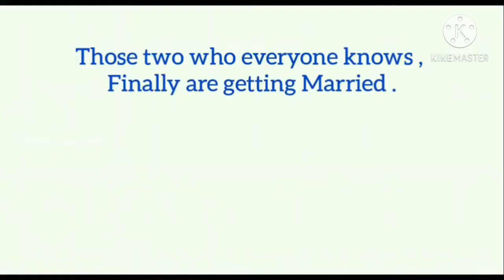Stand By Me 2 Tamil Trailer // Stand By Me 2 Download Link In Discretion Only JapaneseDub // Sub me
Put Your like

In this Video :

Stand By Me 2 தமிழ் Trailer | Stand By Me Download Link | Stand by me 2 Tamildub Trailer

This Video Dubing By : Doraemon Tamil Tube Channel

Only available In Japanese Language 👆

100% Working Link This 👆

Stand By Me 2 more Details :

"Stand by Me Doraemon 2" (STAND BY ME ドラえもん 2) is a Japanese 3D computer animated science fiction comedy drama film based on the Doraemon manga series and a sequel to 2014 film Stand by Me Doraemon. Directed by Ryūichi Yagi and Takashi Yamazaki, it is largely based on Doraemon' s 2000 short film Doraemon: A Grandmother's Recollections and shortly based on Doraemon's 2002 short film The Day When I Was Born.

Japanese.         :   STAND BY ME ドラえもん 2

Literally.               :  Stand By Me Doraemon 2

Directed by.           :  Ryuichi Yagi
Takashi Yamazaki

Screenplay by.      : Takashi Yamazaki

Based on.         :   Doraemon
by  Fujiko F. Fujio

Starring.      :  Wasabi Mizuta. Megumi Ōhara. Yumi Kakazu. Subaru Kimura. Tomokazu Seki. Nobuko Miyamoto. Satoshi Tsumabuki. Kotono Mitsuishi. Yasunori Matsumoto. Shihoko Hagino

Production
companies.    :  Shirogumi. Robot  Communications. Shin-Ei Animation

Distributed by.  : toho

Release date.  :20 November 2020 (Japan)

Running time.    :  96 minutes

Country.       : Japan

Language.    : official Language Japanese But This Video Tamil

Box office.    :  ¥2.73 billion ($26.4 million)

I hope you enjoy the video guy.

Keep sopport me 🙏🙏

This Video  Made for Stand By Me 1 Fans..